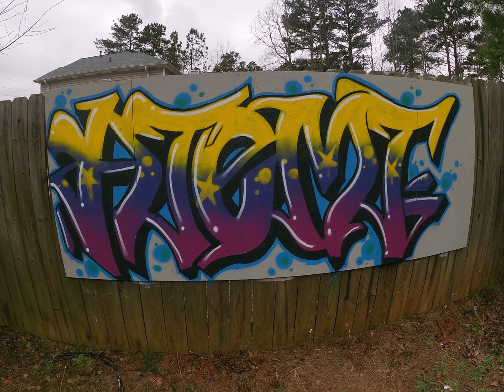Graffiti - Atemt - Yellow Stars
I made a small wall in my backyard to practice painting pieces, enjoy!